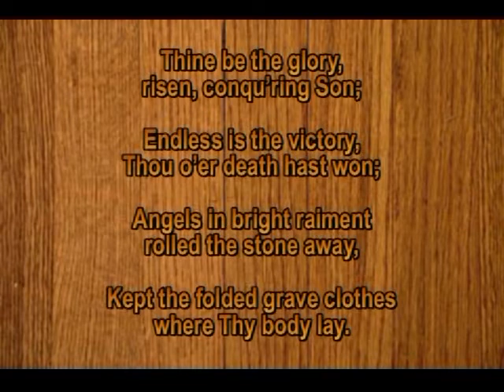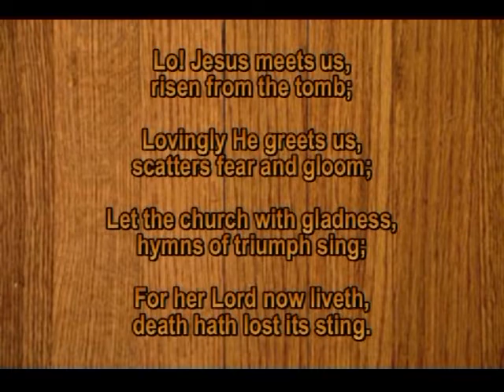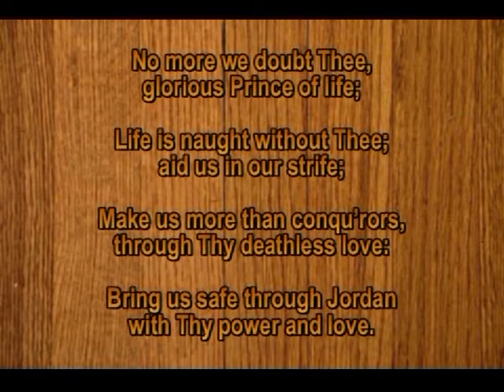band - Thine Be the Glory